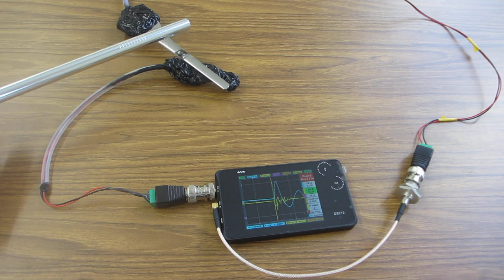オリジナル超音波プローブを利用した、振動計測技術に関する基礎実験（超音波システム研究所）